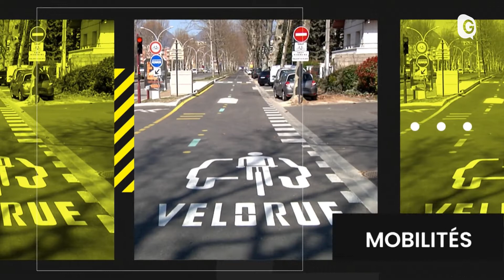METROPOLE HEBDO - 06/07/22 - A bicyclette, à trottinette, et en musique !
L'opérateur Dott débarque dans l'agglomération grenobloise, la chorale enchante les agents de la Métropole !